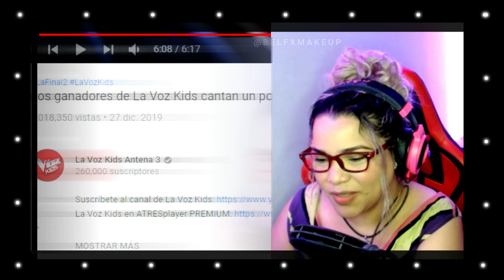Reacción | Los ganadores de La Voz Kids cantan un popurri de sus canciones | Final | Bel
Si desean apoyarme y ver mas videos entren a este link :)
Les cuento que estaré haciendo Stream por TWITCH todas las noches.